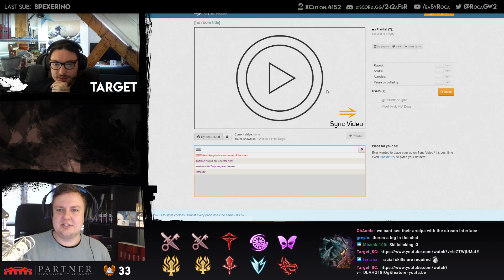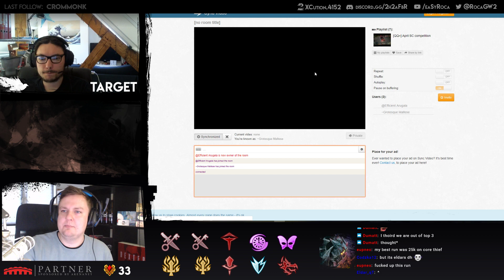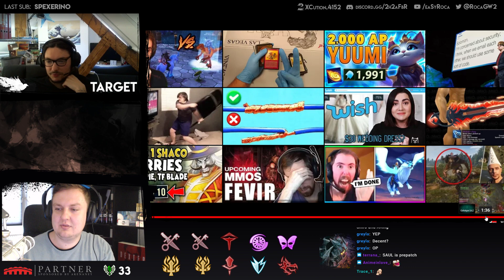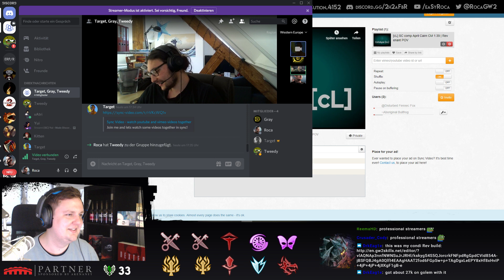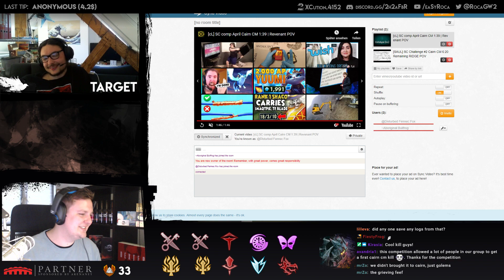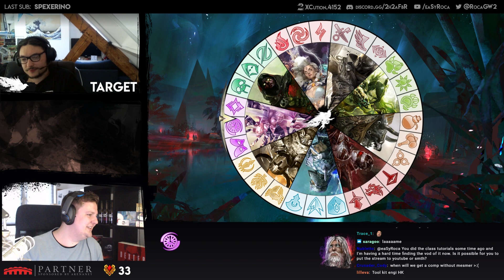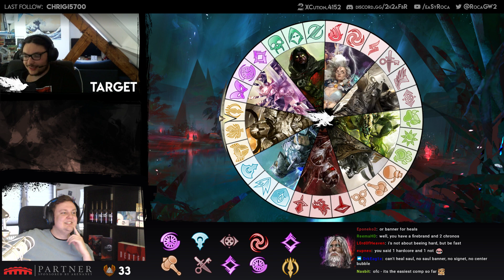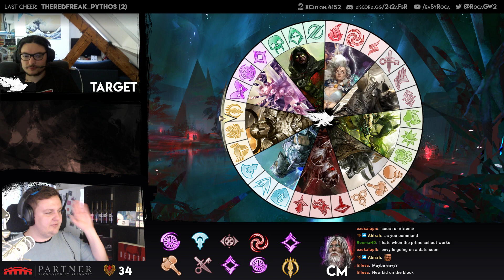SC Viability Competition #2 - Winners Announcement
Stakes have never been higher than on this second edition of the SC Viability Competition! And what a close call it was: Catalyze took the 30k (!!) gem price for themselves by a single second! But not only lowercase-c uppercase-L stood up to the challenge, but all-together 17 teams submitted a kill this time! Thank you everyone for joining!!!

Unfortunately due to time reasons we weren't able to watch all the submissions live on stream this time, so go show support to all the participants by watching their videos:

Winners: CL

Time = 1:39

Second Place: SAUL

Time = 1:40

Third Place: [Yeah] and qT

Time = 1:49

Remaining Entrants (in no particular order):

Joy's Special Children

Time = 2:31

[Inn]'s Kormir

Time = 2:12

Last Try Team

Time = 3:33

[PBT]

Time = 3:33

[TOOT]

Time = 3:10

UTP

Time = 2:24

Reflect on Cairn [RoC]

Time = 2:01

Raiding Endjinn [END]

Time = 2:31

Kiwi's Group

Time = 3:58

[jeM]

Time = 2:53

Noob Ascensorum & Friends

Time = 1:58

[QQ]

Time = 1:55

YEAH Glenna Baby

Time = 1:51

Skip to 53:40 to see the classes for the upcoming competition!